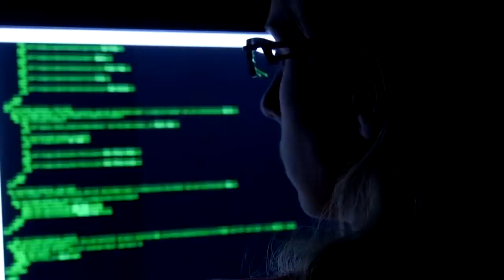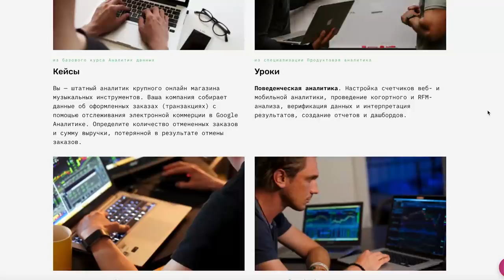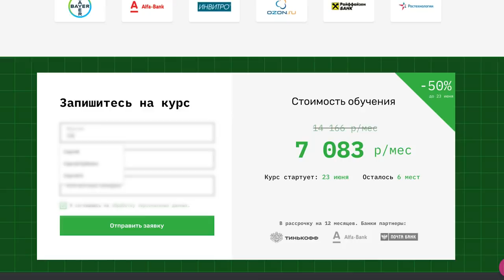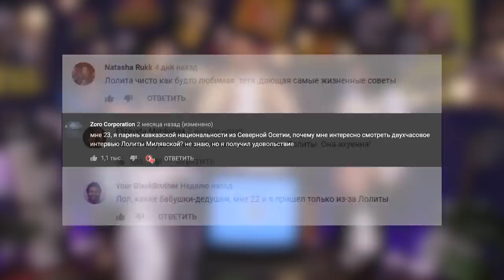Разбор Медийного образа Лолиты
Почему Лолита является примером для молодежи? Какую боль ей пришлось пережить? Почему она ведёт себя нестандартно на шоу "Что было дальше" ? Почему у неё есть все шансы победить в треш токе с Конором МакГрегором? В чем заключается её сила? Как она рвёт шаблоны и побеждает?